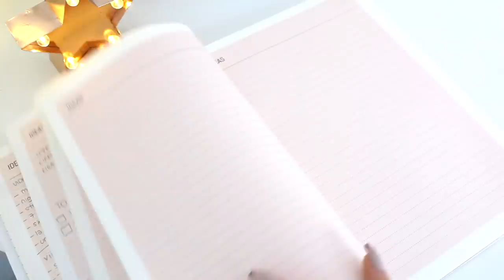COME ESSERE ORGANIZZATI E PRODUTTIVI, plan with me | Hei Mati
SOCIAL

◦Attrezzatura:

2 softbox
Final cut pro per l’editing

◦Su di me:

Matilde
18 anni
Venezia

sorrido su internet